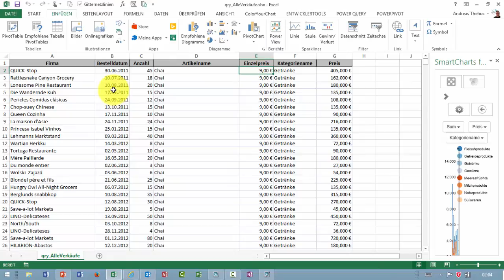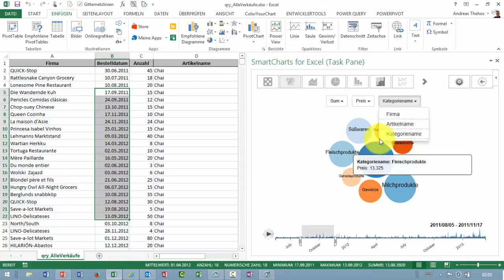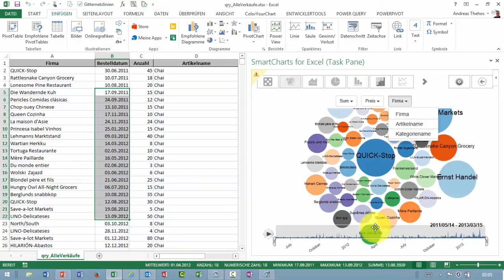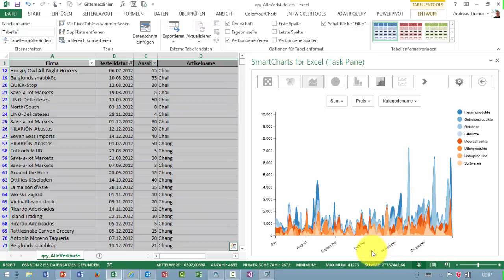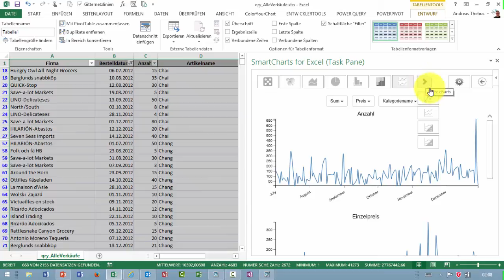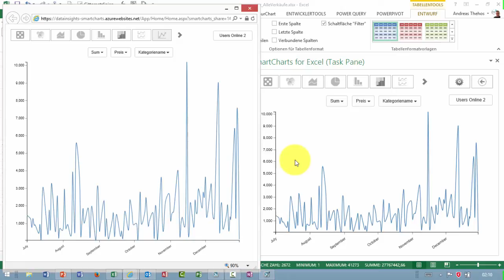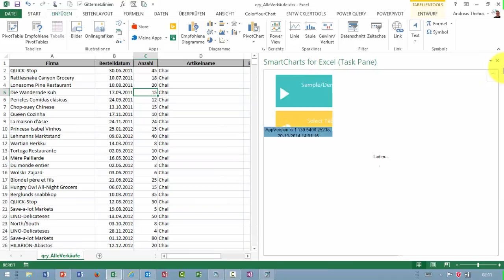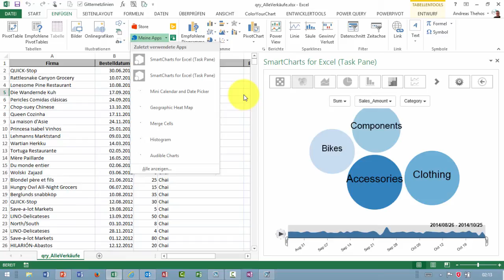Excel # 603 - Office App - Smart Charts for Excel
Mit der Office App "Smart Charts for Excel" für Excel 2013 steht ein zusätzliches Diagrammtool zur Verfügung. Sehr dynamisch und da im Web gespeichert wird, auch von überall erreichbar. Charmant ist der Zeitstrahl. Aber man muss sich natürlich auch klar machen, dass hier Daten ins Netz übermittelt werden.

Hier werte ich die Daten aus dem Video Access-Abfragen aus Nordwind aus.